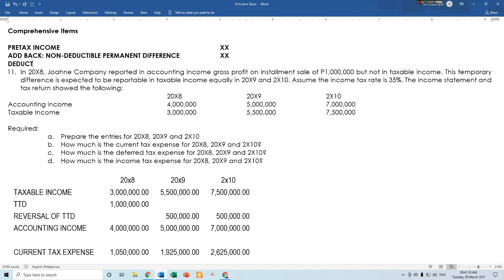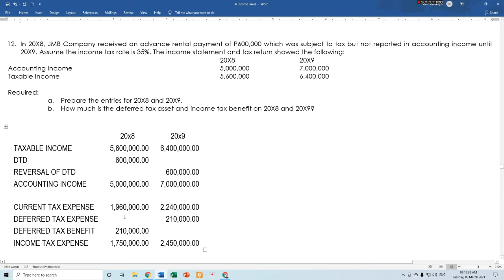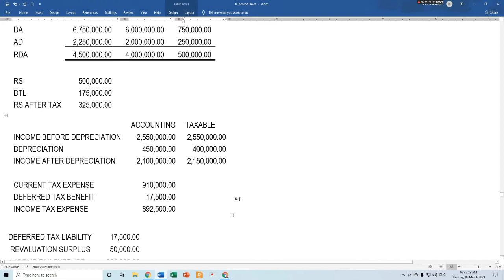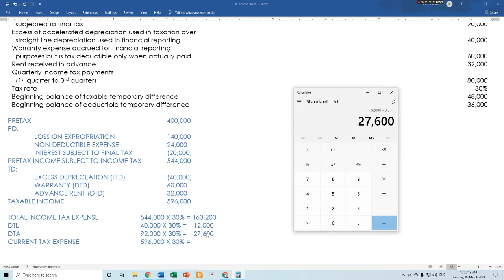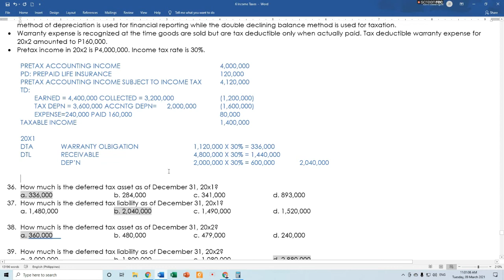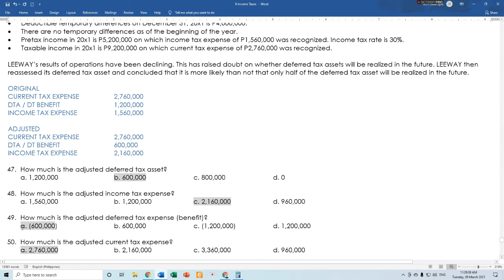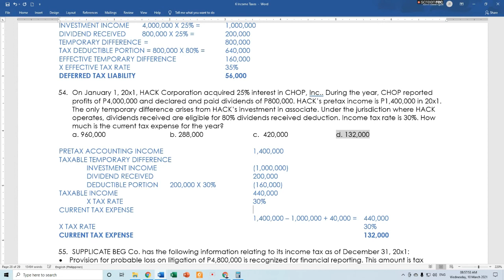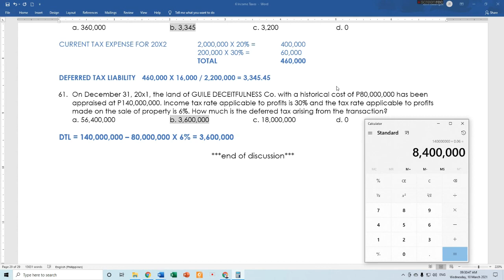Income Taxes Part 2